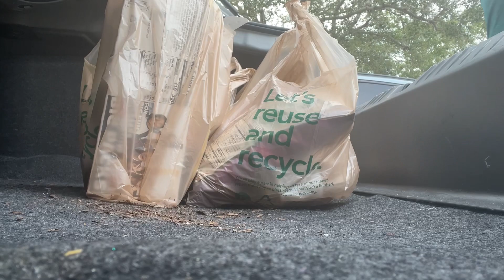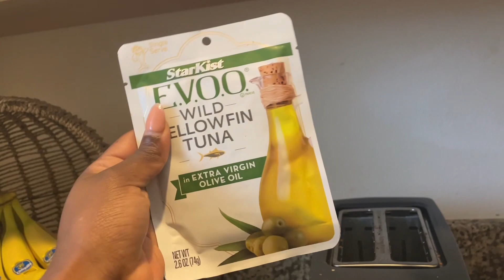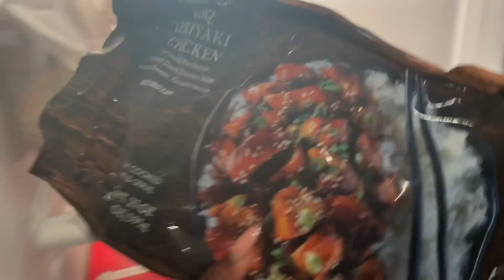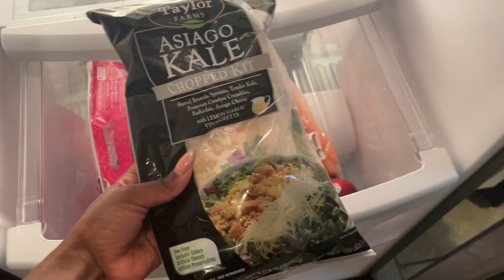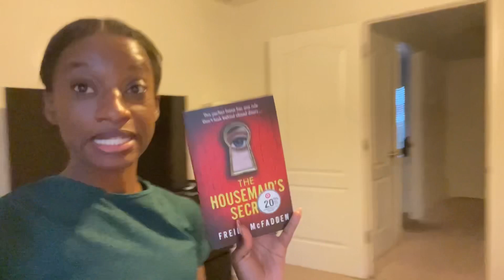WFH day in the life : peaceful morning routine..realistic 9-5 work day. First Pilates class